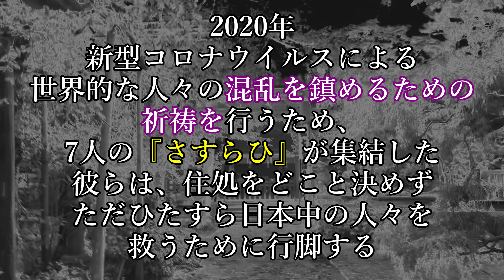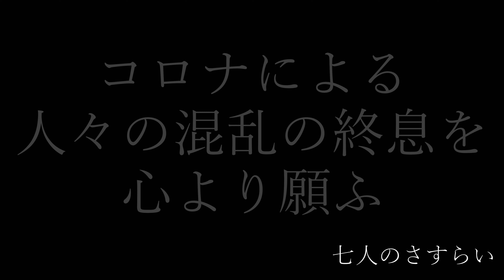7人のさすらひ～惡疫退散祈祷演奏～＠若草山